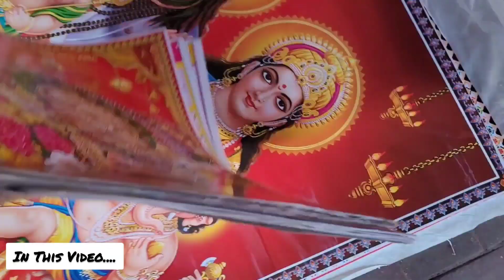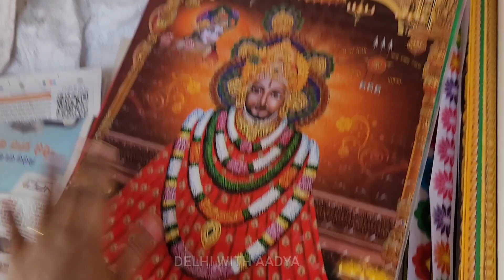शोरूम का माल आ गया पटरी पर || Sunday Sadar Patri Bazar Latest Video Aadya Sadar Wholesale || Delhi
ExploringDelhiWithAadya

भारत के कोने कोने से लोग दिल्ली के मशहूर सदर बाज़ार में खरीदारी करने आते हैं।
सदर बाज़ार इलाके में भी बहुत सी छोटी बड़ी मार्केट अलग अलग चीजों के लिए मशहूर है।जैसे-

इसके अलावा भी यहां बहुत सी दुकानें और मार्केट है।
दिल्ली सदर बाजार मुख्य रूप से होलसेल के लिए जाना जाता है।लेकिन सिर्फ रविवार के दिन यहां पटरी बाज़ार लगता है और बाकि कुछ दुकानें बंद रहती है।रविवार के दिन आप यहां अपने लिए रीटेल में एक पीस सामान भी खरीद सकते हैं।दिल्ली की सदर मार्केट में लगने वाला पटरी बाज़ार सुबह 5 बजे से लगना शुरू हो जाता है और शाम को 4-5 बजे तक चलता है।यहां आपको अपनी ज़रूरत का सारा सामान बहुत ही कम दाम में मिल जाएगा।

DAY-SUNDAY

TEESHAZARI
PULBANGASH
R K ASHRAM
KASHMIRI GATE